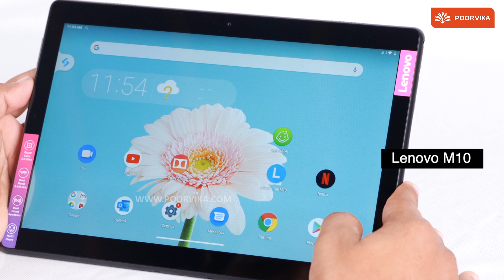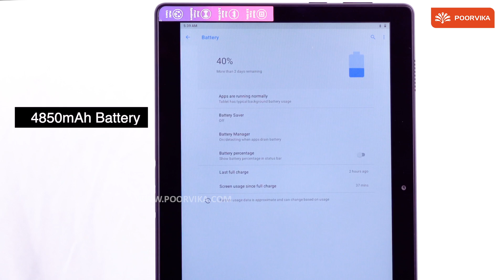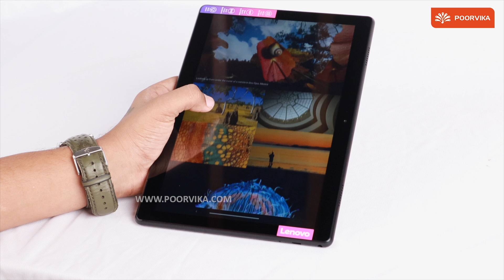Lenovo M10 Tablet ಖರೀದಿಸಲು 9 ಮುಖ್ಯ ಕಾರಣಗಳು | Best android tablet in India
Lenovo, known for its wide range of productivity reinforcing devices, has come up with the fully stacked M10 Tablet. Join us for an In-Depth Review Video of the all-new Lenovo M10 Tablet. Watch as we focus on "9 Reasons Why" you should opt for the latest tablet from Lenovo, the M10, with a spotlight on its features in terms of Specifications, Design, Camera, Processor, Battery life, and more.

The Lenovo M10 tab has a 10.1" HD IPS LCD capacitive touchscreen with a resolution of 1280x800, which fits comfortably into your backpack. Feast on Surround Sound with Dolby Atmos that revolutionized cinematic experience. Speed through your Games with the M10's Qualcomm Snapdragon 429 Processor supported by an advanced Adreno 506 GPU. The M10 Tablet operates on the Android v9 OS for a seamless experience as you navigate your way.

Give life to your glorious memories with the 5MP Rear Camera and make uninterrupted Video Calls with the 2MP Selfie camera of the Tablet. The Lenovo M10 tab comes in 16GB/32GB Storage Options with 2GB RAM to manage your tasks and a choice to extend your storage up to 256GB via a dedicated MicroSD. Pump up your Lenovo M10 with the enormous 4850mAh battery, which grants you sufficient power to get through the day.

We hope this video beamed a light on why you need to go for the Lenovo M10 tablet. If so, head over to the Poorvika website or your nearest Poorvika Showroom and get your very own Lenovo M10 Android tablet. Make use of Poorvika's 2 Hour Fast Delivery and Get your Lenovo M10 delivered straight at your doorsteps, Today!

Video Highlights:

(00:00) - Introduction
(00:37) - Lenovo M10 Tab Display
(00:43) - Dolby Atmos Sound
(00:48) - Kid's Friendly Tab
(01:02) - Lenovo M10 Tab Battery
(01:06)  -Thin & Light Tab
(01:14) - Lenovo M10 Tab Camera
(01:20) - Lenovo M10 Tab Storage
(01:33) - Lenovo M10 Tab Processor
(01:43) - Lenovo M10 Headphone Jack